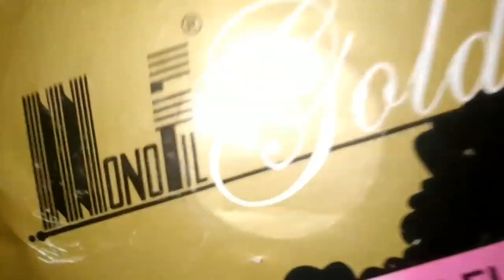Best Manjha To Cut others kite || monofil gold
Hello guys
Aaj ki new video par swagat hain
Hum iss channel par alag alag video
Upload karengay comedy bhi entertainment bhi festival ki bhi or songs ki bhi
Thanks;)